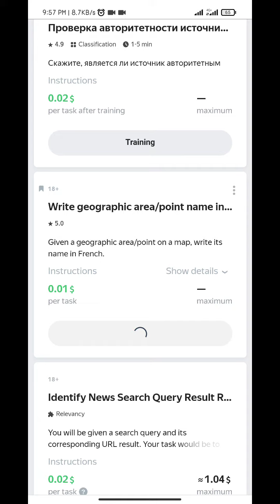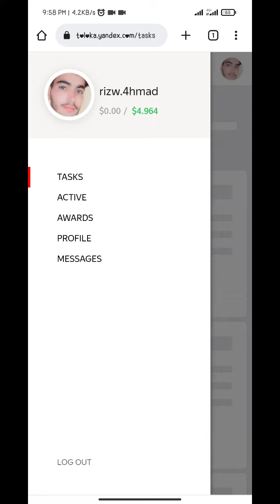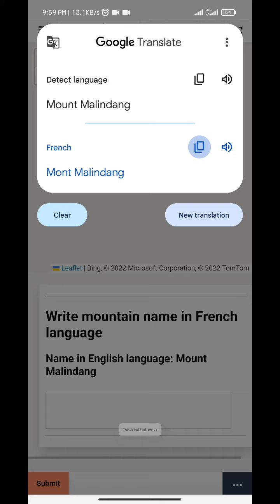Write geographic area/point name in French 0.01 Start Task